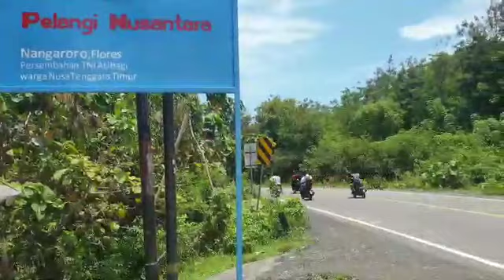SUASANA DESA ||Rekonsiliasi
Video dari Embu Agapitus